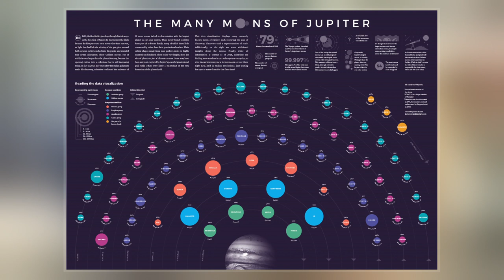Moons Of Jupiter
There are 79 known moons of Jupiter, not counting a number of moonlets likely shed from the inner moons. The most massive of the moons are the four Galilean moons, which were independently discovered in 1610 by Galileo Galilei and Simon Marius and were the first objects found to orbit a body that was neither Earth nor the Sun. Much more recently, beginning in 1892, dozens of far smaller Jovian moons have been detected and have received the names of lovers or daughters of the Roman god Jupiter or his Greek equivalent Zeus. The Galilean moons are by far the largest and most massive objects to orbit Jupiter, with the remaining 75 known moons and the rings together composing just 0.003% of the total orbiting mass.